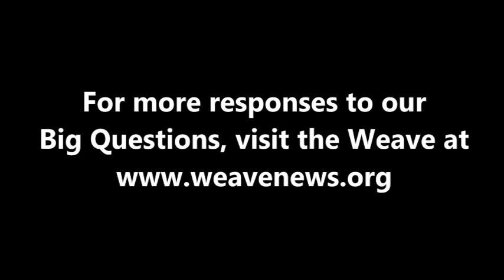Juan González on gender equality